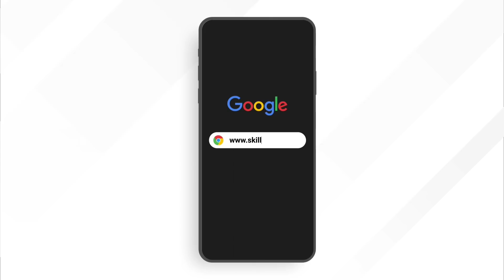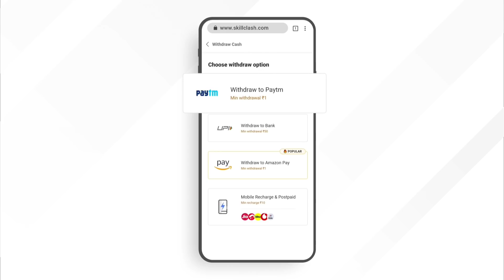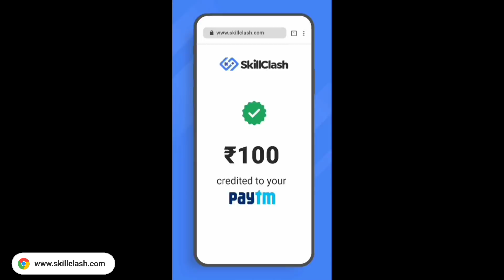HOW TO GET 25 DECEMBER FREE REWARDS FREE FIRE NEW EVENT FREE FIRE CHRISTMAS EVENT FREE REWARDS FF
▶your questions:-)
how to complete new age in free fire
how to get new age bundle
how to magic cube in free fire
how to get new bundle in free fire
how to get new age bundle in free fire
how to open new age event in free fire
how to complete winter emote event free fire
how to complete winter daily missions
how to get new winter dress
how to get age loot box kaise milega
how to complete age event in free fire
how to complete free fire age bundle event in fire
how to get age emote in free fire
how to get winter pet in free fire
how we get free fire new age reward in free fire
how to get winter event calendar free rewards
how to get unlimited new age token
How to collect winter token
how to use winter token ff

▶topic cover:-)
1. free fire new event
2. free fire new event today
3. new event free fire
4. aaj ka new event free fire
5. free fire today event
6. free fire new update
7. today free fire new event
8. free fire new event 2021
9. free fire today new event
10. ff new event
11. new event free fire today
12. new event in free fire
13. free fire new event
14. free fire me new event
15. free fire new avatar
16.free fire new event malayalam
17.free fire 25 may new event
18.free fire 25 may events
19.free fire 25 may updates

1. complete New Age event
2. free fire new event today
3. free fire winter event free fire
4. free fire free fire winter token
5. winter tokens token
6. free fire mein new age
7. free fire winter bundle in free fire
8. magic cube bundle event
9. ff me kese milega
10. free fire new video
11. free fire winter event
12. New Age Countdown event free fire
13. free fire new age bundle
14. free fire naya event
15. free fire naya update
16. free fire me redeem code kese le
17. free fire new age pet kaise milega
18. free fire new age emote milta hai
19. free fire new age bundle kaise le sakte hain
20. free fire age magic cube kaisee nikale
21. in free fire how to get free fire new age bundle
22. redeem code free fire today
23. free fire how to get free fire new age emote

1. aaj raat 12 baje ka updates free fire
2. today night update free fire
3. free fire 25 october new event
4. aaj rat 12 baje kya aayega free fire
5. free fire 25 may tonight updates
6. फ्री फायर न्यू इवेंट टुडे
7. 25 may new events free fire